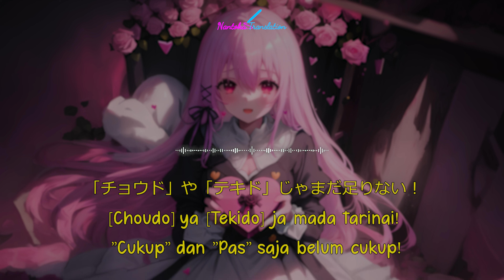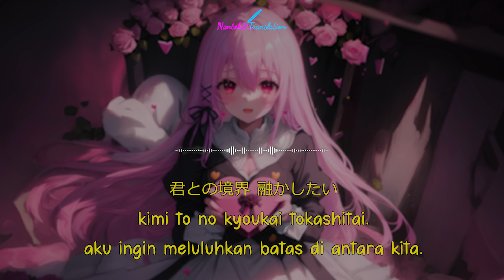Engage Kiss ED [Renainou] by ナナヲアカリ [Lyric+ID]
Terima kasih telah menikmati salah satu hasil dari karya kami dan mohon maaf bila ada kesalahan atau ketidaknyamanan

-Roti Panggang